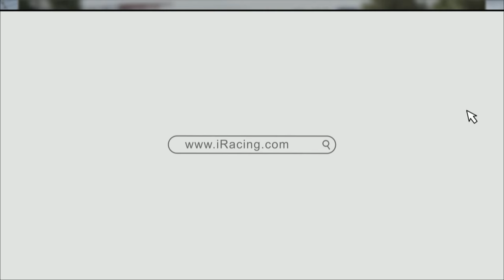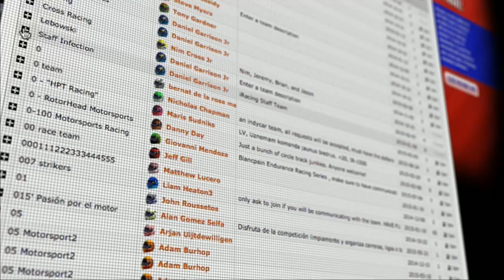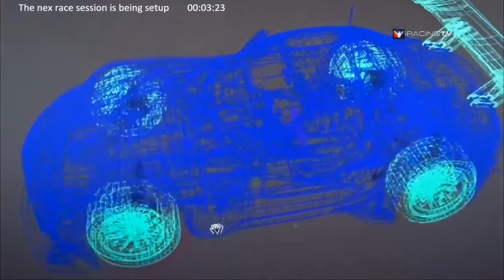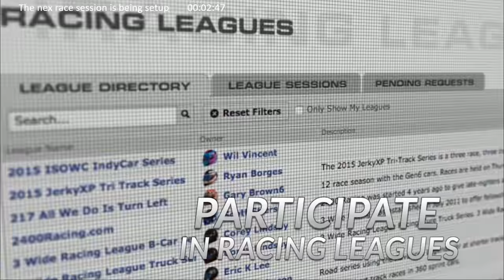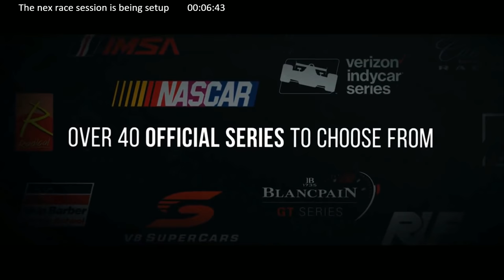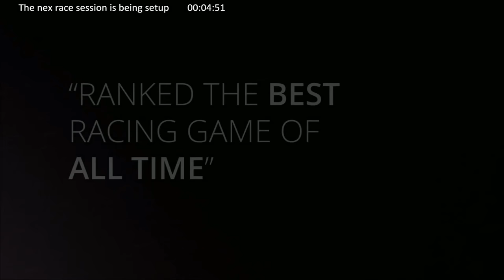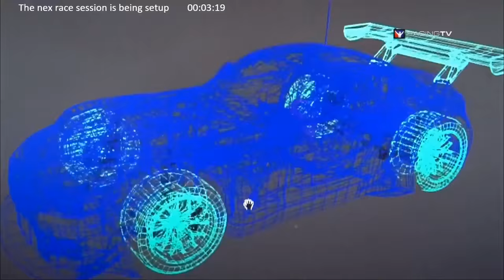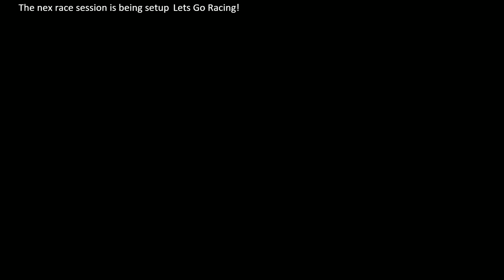iRacing: BSR Formula Renault Pro Series - Montreal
Thanks for checking out the The ARL & BSR Formula Renault Pro Series. This round comes to you from Montreal.

Watch as some of the best Sim Racers from around the world compete for the championship and Prizes of up to £20,000.

Commentary Team
Adam Bath
Andrew Woodhouse
Alex Simpson

Cameras
Alex Simpson

Software
iRacing.com